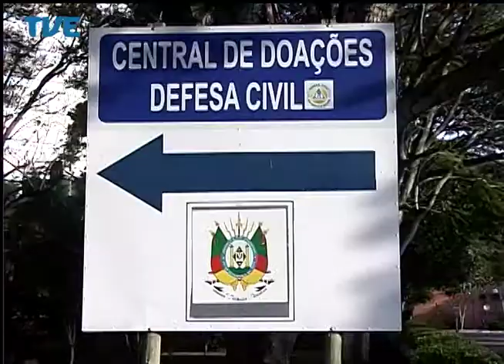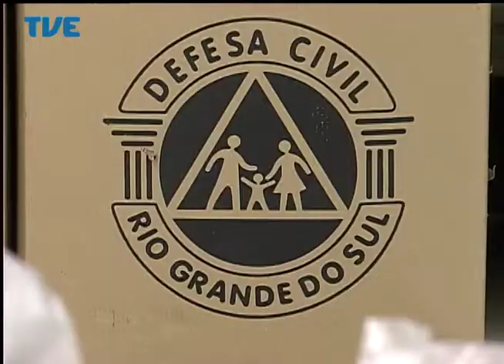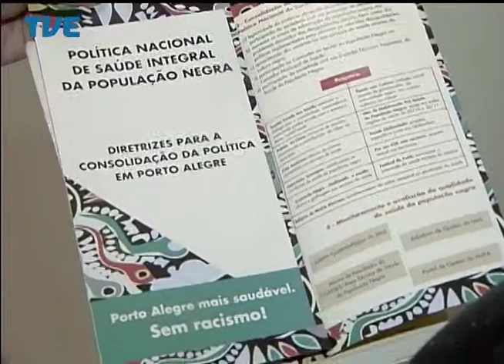Jornal da TVE - Primeira Edição - 29/04/14 Bloco 2